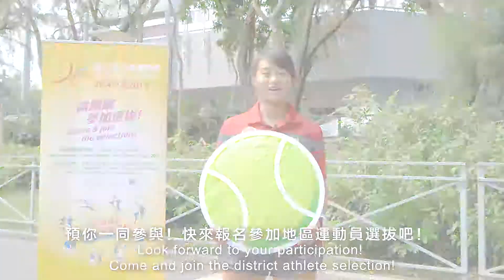運動員打氣區 - 王康怡